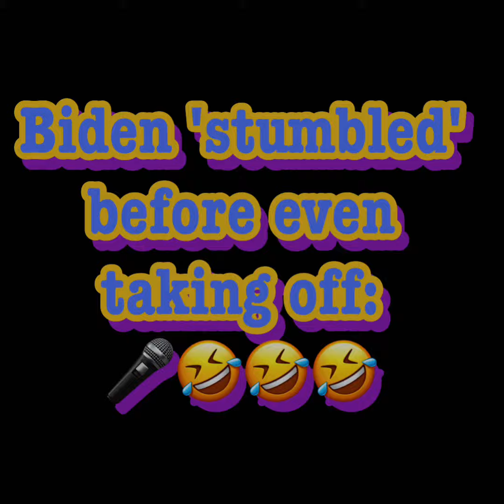Wow Wow.Biden 'stumbled' before even taking off…🤣🤣🥺